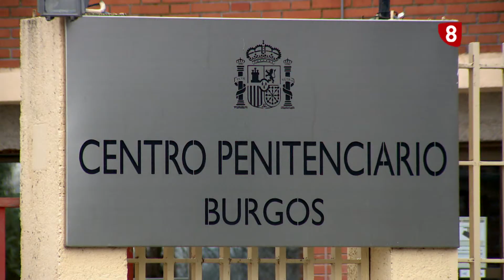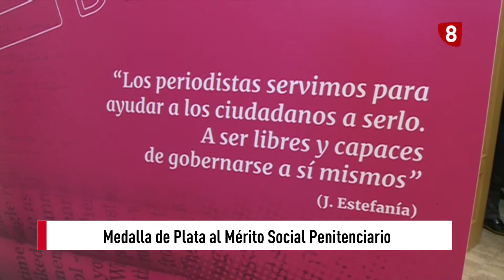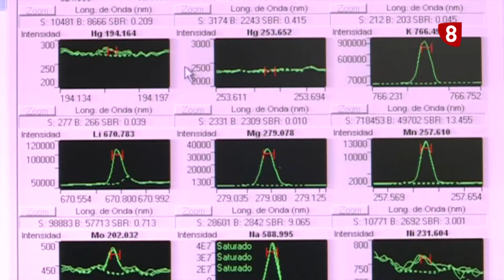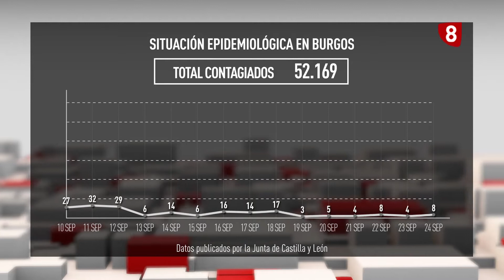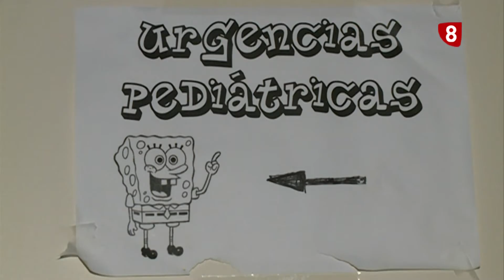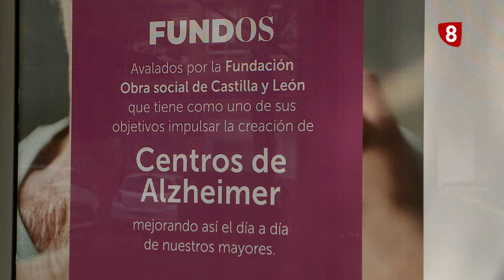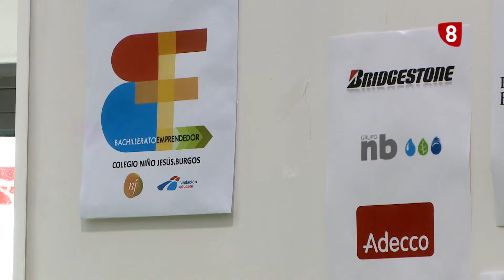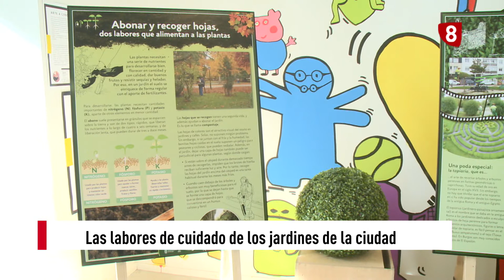NOTICIAS 8 PRIMERA EDICIÓN | 24-09-2021